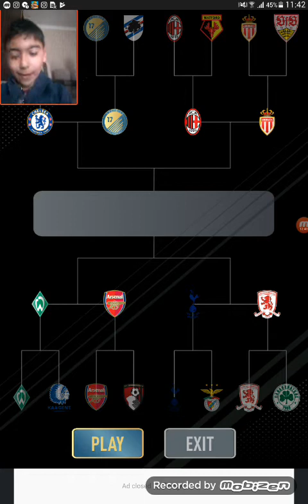Möhtəşəm fut draft 17